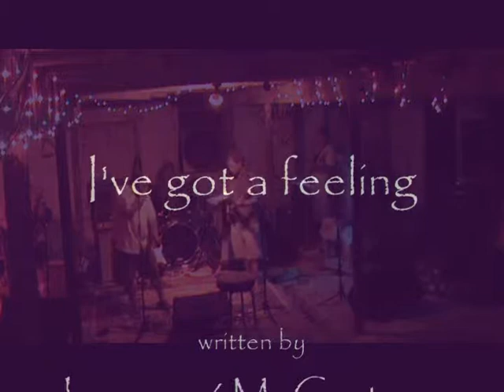Farmageddon II I've got a feeling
Annual Beatles set from the Farmaggedon Allstars